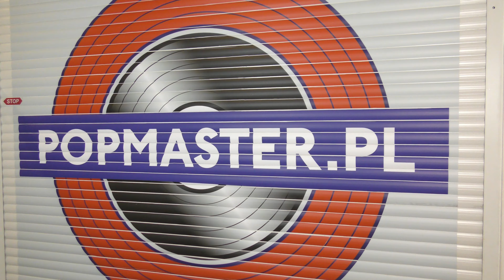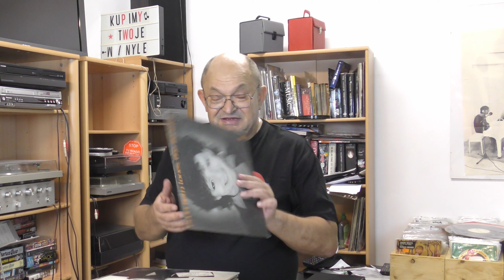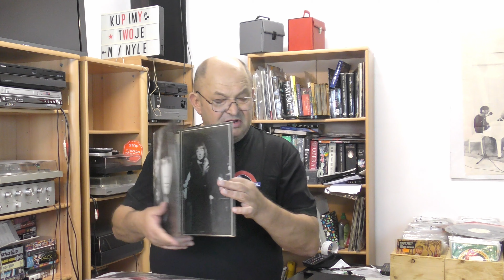Płyty winylowe bez ściemy.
Już w następnym odcinku nowa porcja starych płyt winylowych, zagraniczni wykonawcy na płytach tłoczonych w Polsce. A więc pop, rock, jazz po polsku a teraz vintage winyle dostępne w sklepie już od dzisiaj. Płyty winylowe dla każdego melomana muzyki od klasyki do klasyki. Od klasycznego rocka po przez rock progresywny, funky, soul, pop czy muzyki poważnej dostępne od ręki w sklepie PopMaster Records Shop w Słupsku przy ulicy Wileńskiej 39 C.H. Manhatan oraz na stronie
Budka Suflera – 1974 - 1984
Ewa Demarczyk – Live
Grażyna Łobaszewska, Piotr Schulz
Krystyna Prońko – 1980
Daab – Ludzkie Uczucia
Czesław Niemen I Akwarele – Dziwny Jest Ten Świat...
Modern Talking – Ready For Romance - The 3rd Album
The Beatles – Love Songs
Maanam – Wet Cat
Maanam – Sie Ściemnia
Maanam – O!
Maanam – Mental Cut
Martyna Jakubowicz – Maquillage
Ewa Bem – Loves The Beatles
Edyta Geppert – Recital Live
Daab – Daab Arston – ALP 005
Ernest Bryll, Wojciech Trzciński – Kolęda Nocka
Krzak – Blues Rock Band